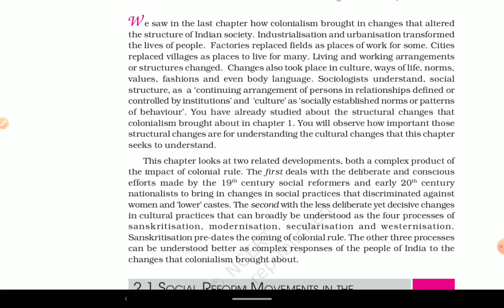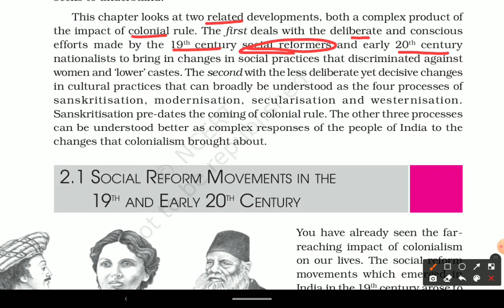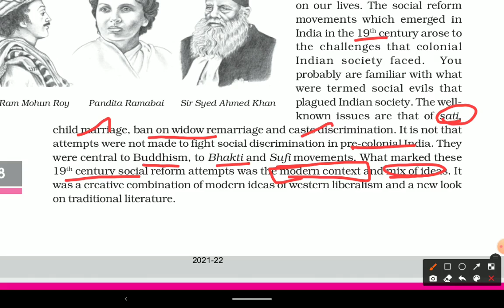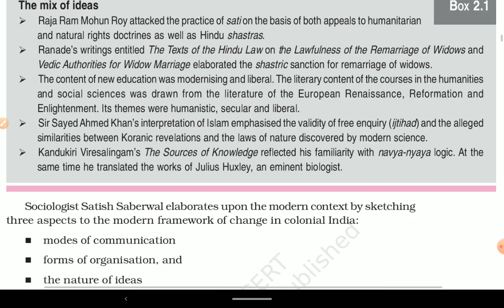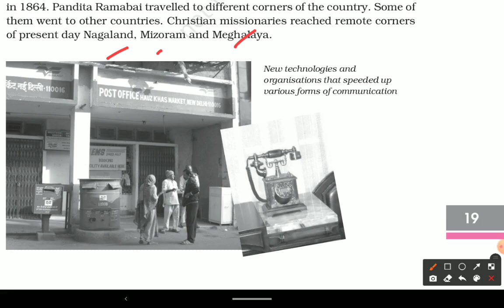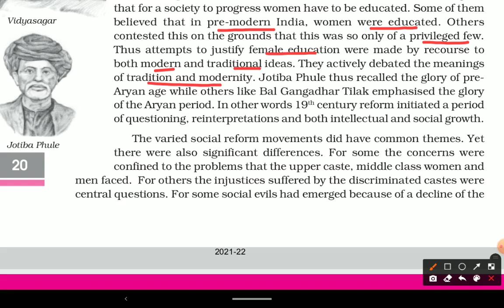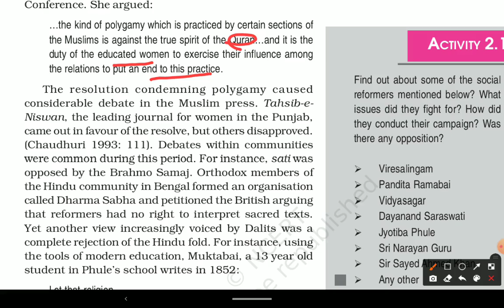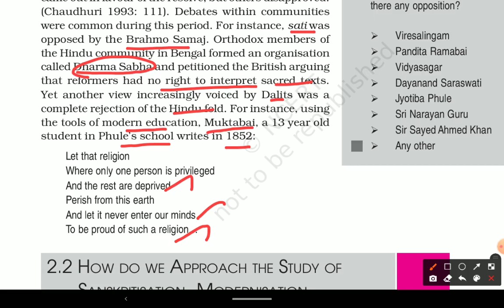Social Change and Development In India NCERT| Cultural Change| Chap-2(Part-1) | Optional-Sociology